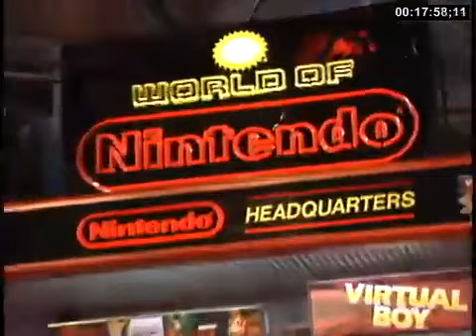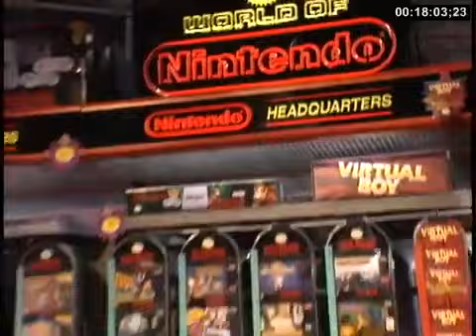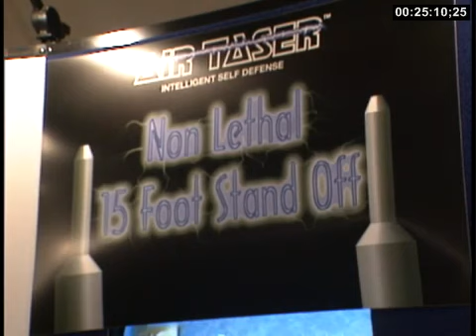(1995) Nintendo of America CEO Howard Lincoln Interview